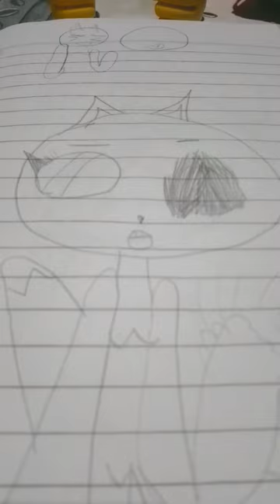8 de diciembre de 2022